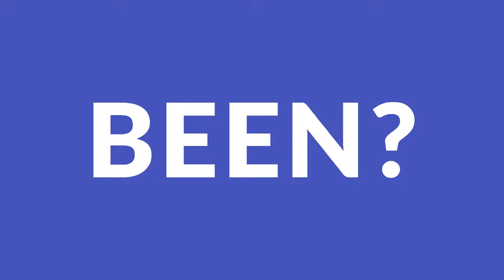Pass the Gravy #250 - Flamin' Hot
The guys talk football, sex robots, and how to sail. Alex also complains about baseball teams celebrating too much.

Blue Apron for $30 OFF your first order)

~ Follow Pass the Gravy on Twitter! ~